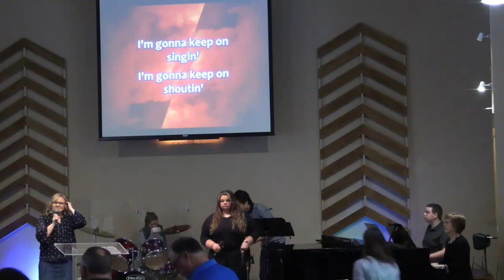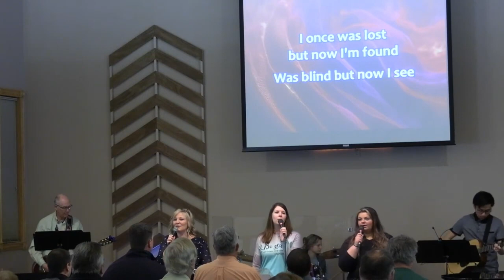Balancing the Ledger